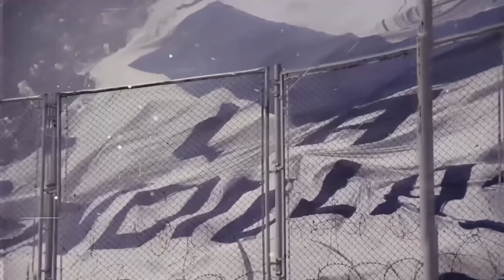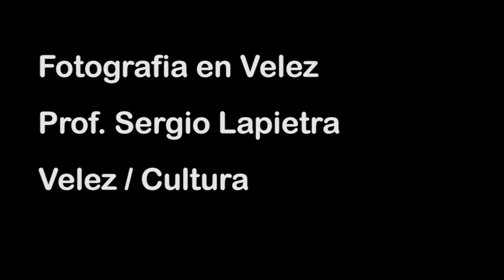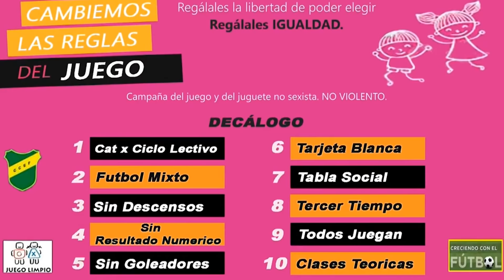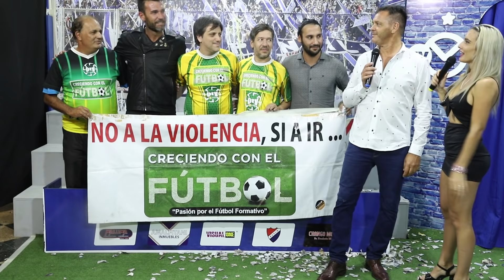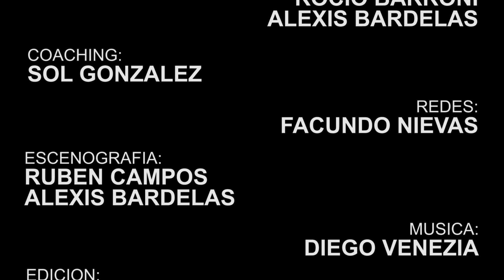Programa #09 (25/03/19) - Tribuna Velez TV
Programa #09 de Tribuna Velez TV con la presencia de Emiliano Dudar y la conducción de Dario Tonón.

- Peña Sudeste
- Ping Pong Leandro Fernandez
- Velezanos por el mundo
- Creciendo con el Futbol